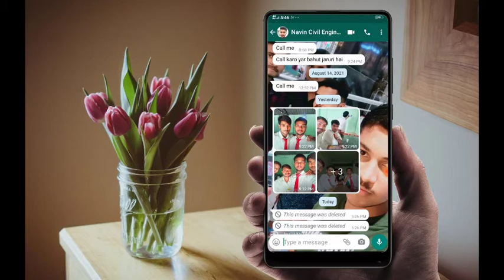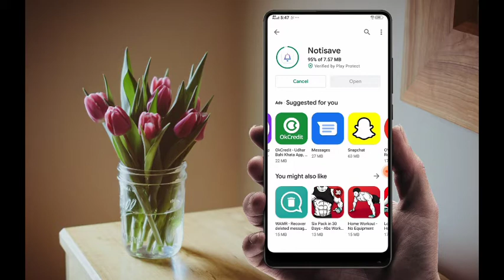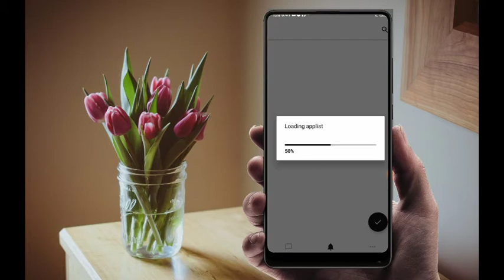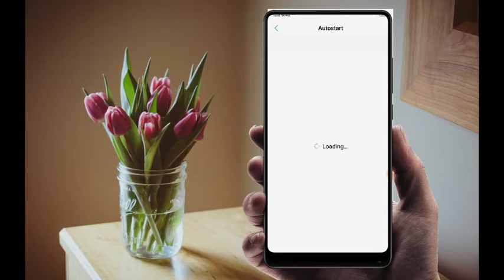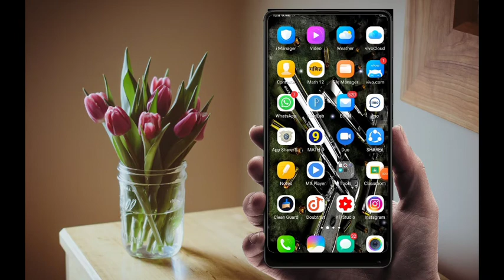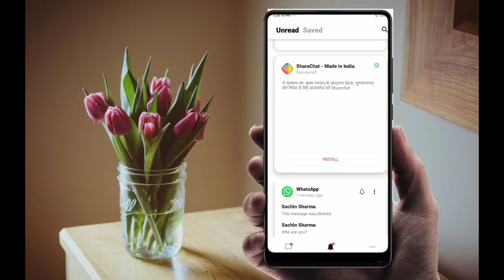whatsapp ke delete msg wasps kaise laye ll how to recover old delete messages on whatsapp ?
hello friends
aj
aaj ki is video me aapko btaya gya hai ki Aap apne phone se kisi ka delete messages kaise Padh sakte hai.

hi
my name is lll SAHEB ALI and I welcome my you tube channel llll BOOST TECH AND STUDY .

android tips.
secret code.
all secret code.
hidden secret code.
all android phone.
hidden secret code for all android phone.
top 5 secret code.
all mobile secret code.
android secret code for all mobile.
how to know all mobile secret code.
tech video
mobile code.
code.
magic codes.
secret.
codes.
iPhone.
vivo.
mi.
Samsung.
Mobil.
jio.
airtel.
oppo.
huawai.
realme.

boosttechandstudy SAHEBALI Panic ringtone newringtone callringtonesong ringtonesong loveringtonesong englishringtonesong newringtonemusicsong mobileringtonesong funnyringtone funny sadringtonesong badboyringtonesong attitude attituderingtonesong bgmringtonesong bgmringtonessong bgm,callringtonesong,attituderingtone#ringtoneenglish#happyringtone#ringtone2021#happlyringtone#comedyringtone#badboyattituderingtonesong#kisikaphonecallkaisesune#phonecallhistorykaisedekhe#

your question
call kisi ko bhi Kaisekare
bina number ko kisi ko bhi call kar sakte hai

ssahebali212
my instagram. please search.  ssahebali212